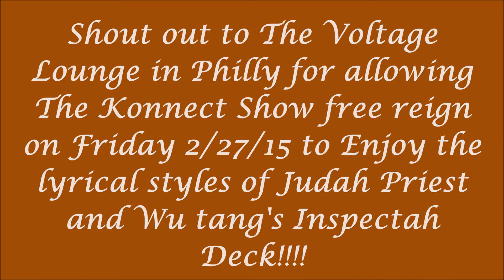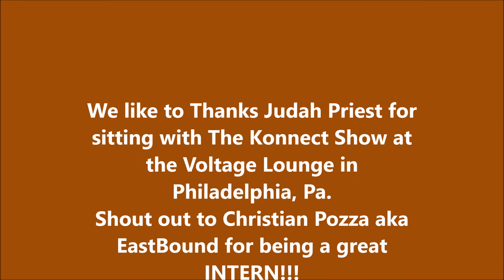The Konnect Show - Judah Priest In Philly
Judah Priest sits down with Sapphyre from The Konnect Show to talk about what he has been up to as well as what he plans to do in 2015!!!